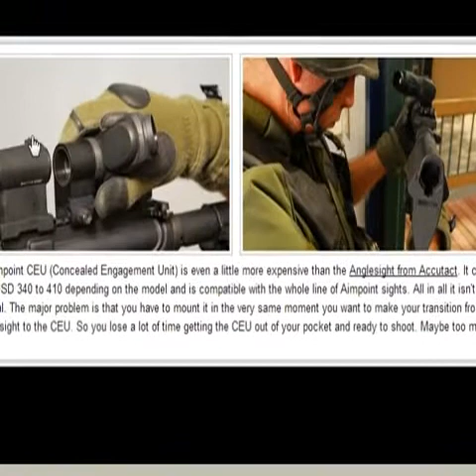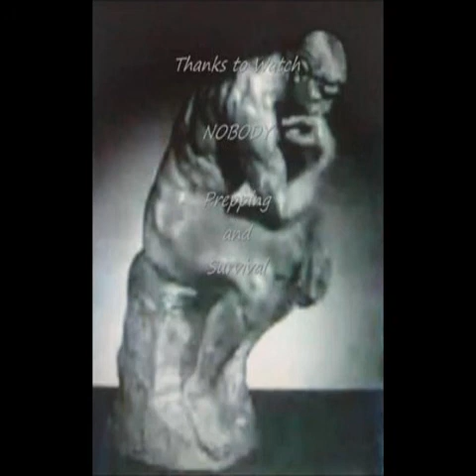DIY SHOOT AROUND CORNERS